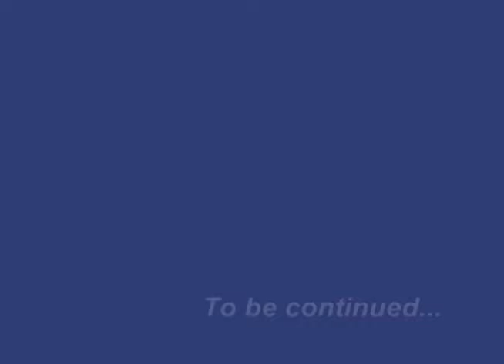Wah Sweet Nanny Goat - Episode 3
Angel sneaks Tyrone into her home to do the dirty. She then suspects that she might be pregnant and to her horror, she is. Aunty Dainty walks in to discover the predicament and proposes that they call Tyrone. He denies any responsibility and after things got physical Angel is knocked out cold.